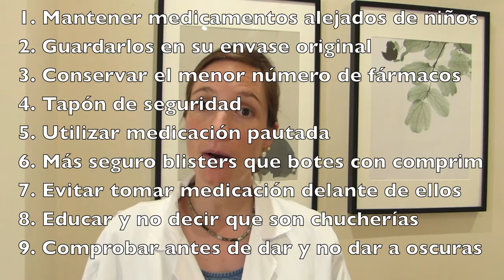Intoxicaciones por fármacos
En este vídeo hablamos de las intoxicaciones por fármacos en los niños, os doy unas recomendaciones acerca de cómo prevenirlas y qué hacer en caso de sospechar una intoxicación.

El teléfono del Instituto Nacional de Toxicología en España es 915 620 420. Si me ves desde México, puedes contactar con el (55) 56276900 Ext.22318. Es bueno que conozcas el teléfono al que tienes que llamar, dependiendo de tu país, e incluso que lo tengas a mano.

El contenido de este vídeo es orientativo. En ningún caso sustituye a la visita al pediatra en caso de necesidad.